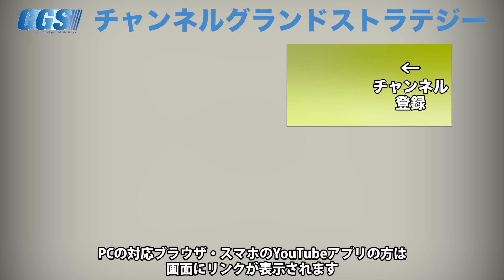日月神示って何？予言されている未来とは？新著書「五六七の仕組」【CGS 神谷宗幣 中矢伸一 第228-1回】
今回の「神谷宗幣が訊く」はフリーライターの中矢伸一さんにご登場頂きました。
今年の4月14日に出版された
新著書「五六七の仕組~日月神示が予言する日本と世界の未来~」について
お話ししていただきます。
日月神示とは、これまでの時代の流れを当ててきた
近代の日本に降りた啓示や予言のようなものであると言われています。
スピリチュアルな印象を受けますが、現実に関与するような内容になっていると中矢さんはおっしゃっています。
警戒すべき「2025年」を前に読んでいただきたい一冊を
中矢さんご本人に紹介していただきました。

■イベント

令和4年6月3日（金）【参政党タウンミーティングin 岩手】

令和4年6月4日（土）【参政党2022全国キャラバン】札幌

令和4年6月5日（日）【参政党2022全国キャラバン】仙台

令和4年6月9日（木）【参政党タウンミーティングin 福井】

令和4年6月11日（土）【参政党2022全国キャラバン】高知

令和4年6月11日（土）【参政党2022全国キャラバン】香川（高松）

令和4年6月12日（日）【参政党2022全国キャラバン】愛媛（松山）

令和4年6月13日（月）【参政党タウンミーティングin 奈良】

令和4年6月18日（土）【参政党2022全国キャラバン】金沢

令和4年6月19日（日）【参政党2022全国キャラバン】新潟